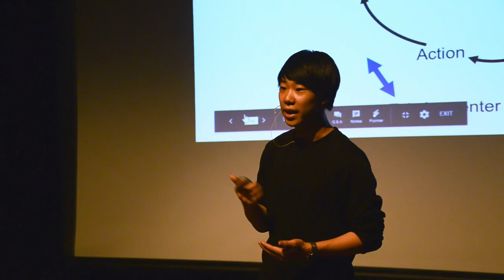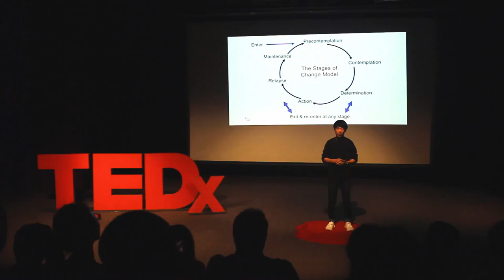Life Through Blind Eyes | Tao Wang | TEDxOldSconaAcademic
Although our technology and our ways of life have been changing exponentially since the dawn of humanity, one thing that will always remain constant is human nature. This talk explores the unwillingness of our species to accept change and our desire for control.  Tao Wang is a grade 10 student. After fighting long and hard for three years to make it through Vernon Barford, he finally escaped only to realize he has to make it through another three years at Old Scona. In addition to procrastinating, Tao also enjoys sleeping and flexing his jawline. This talk was given at a TEDx event using the TED conference format but independently organized by a local community.